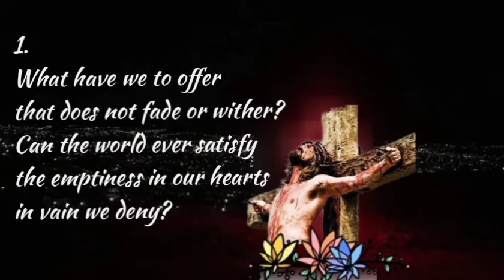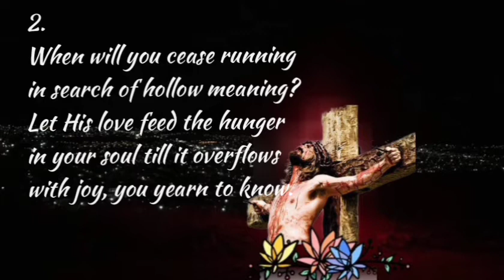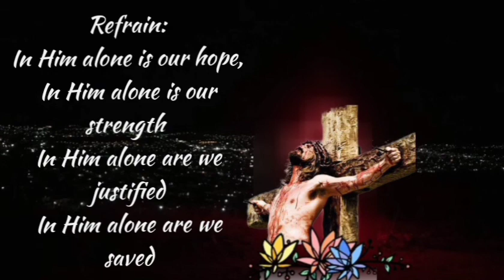IN HIM ALONE | Narcy Renz